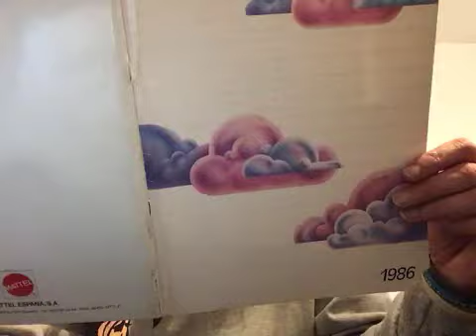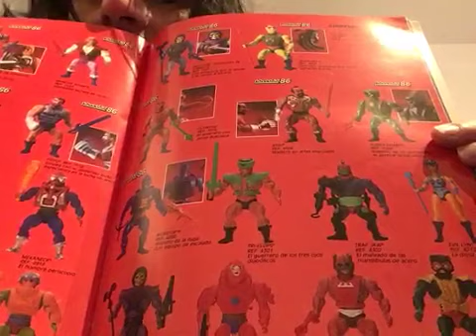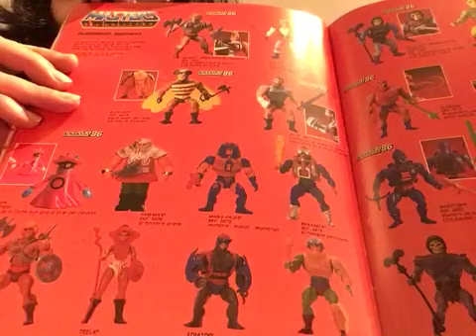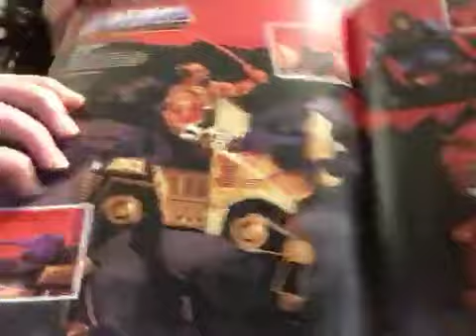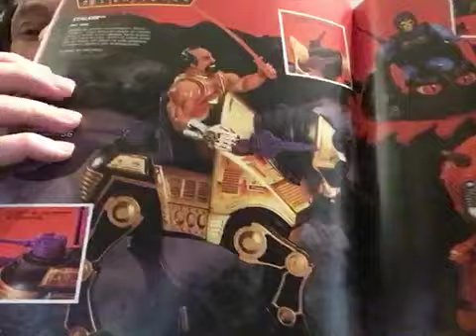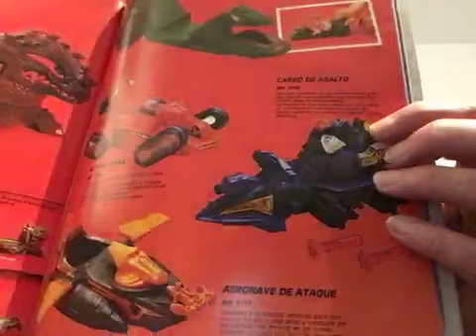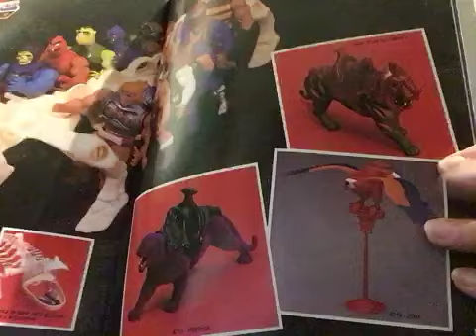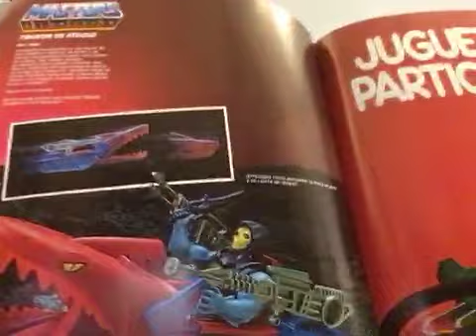600 - Retro Nostalgie Vintage Special - 1985 - Masters of the Universe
Hier mal das Golden Age von Masters of the Universe in einem Mattel Katalog von 1985.